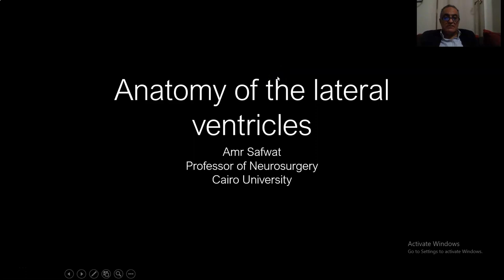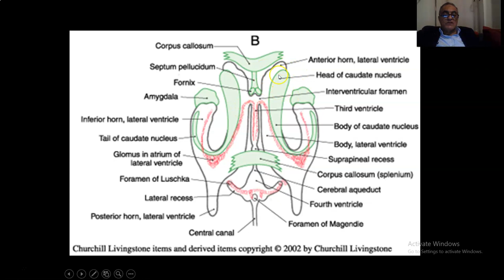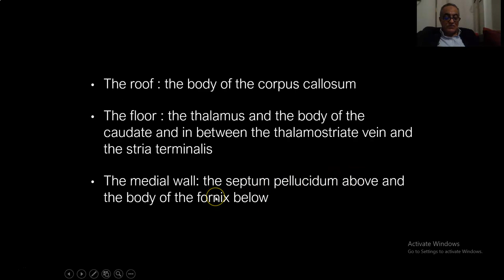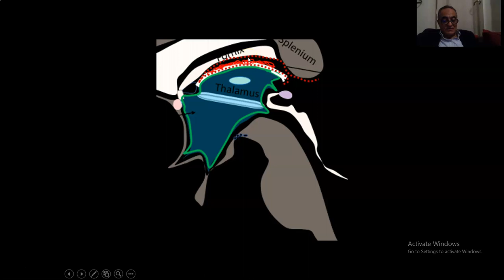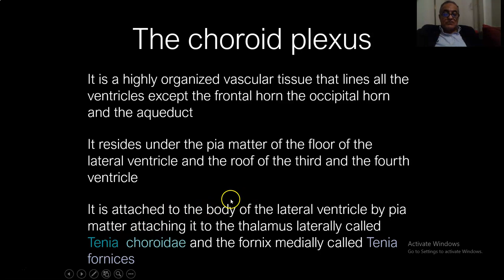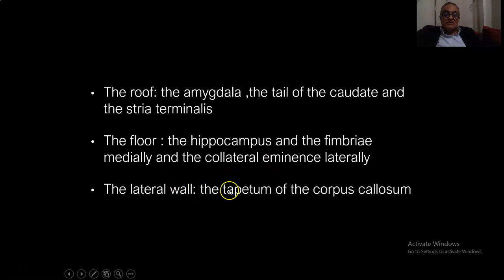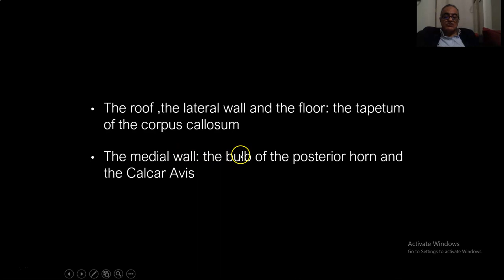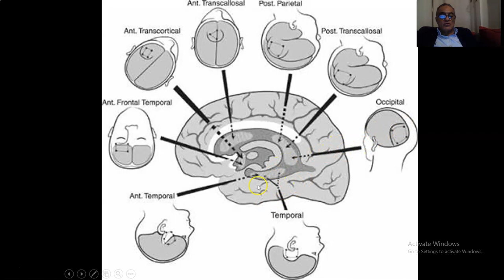Anatomy of the Lateral Ventricle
neuroanatomy neurosurgery brain ventricles anatomy applied anatomy